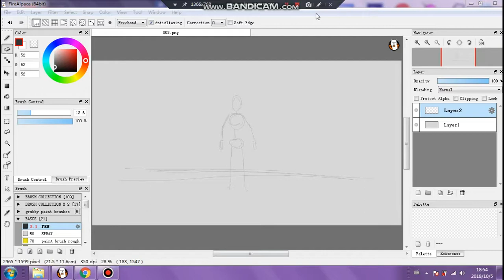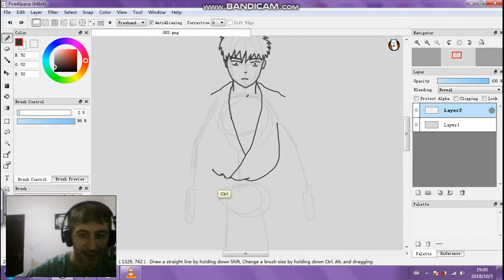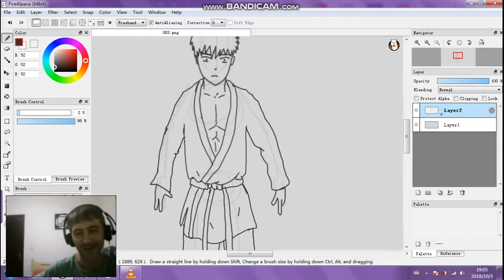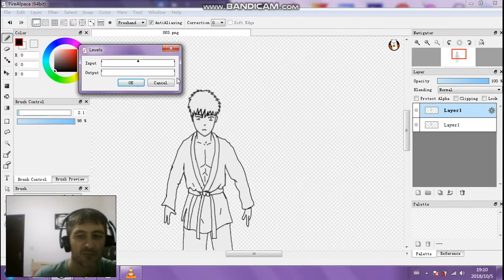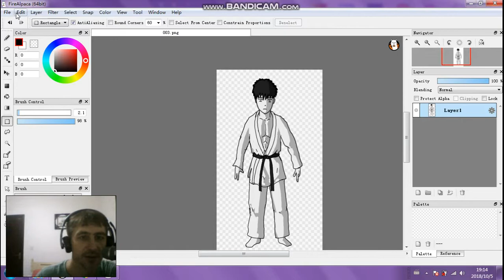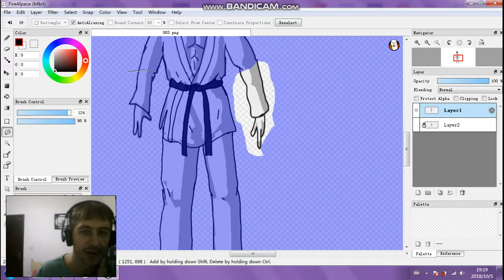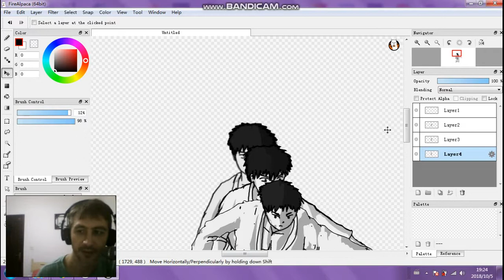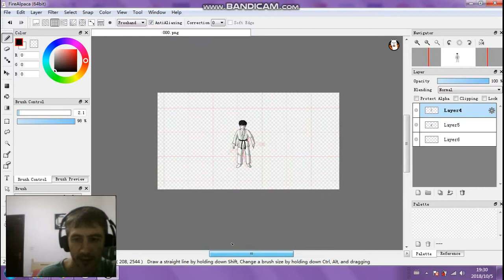SPACE KARATE BEHIND THE SCENES PART 4